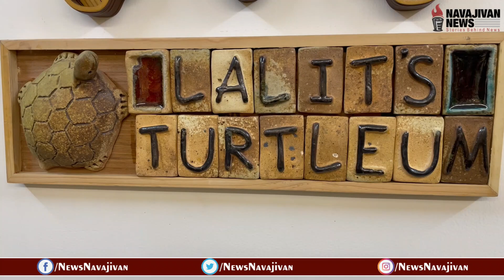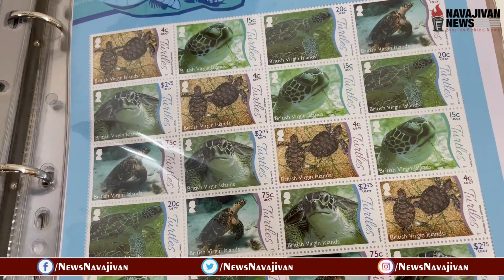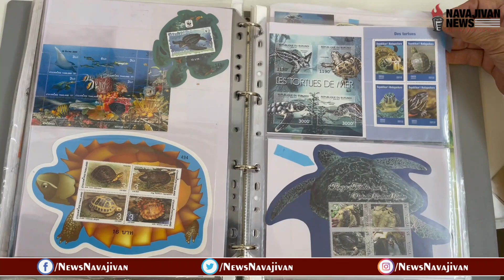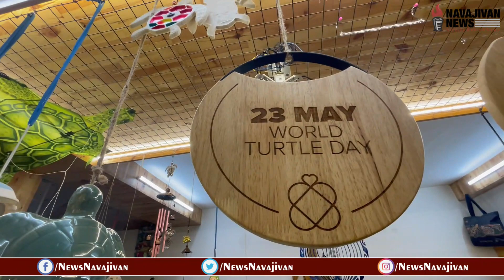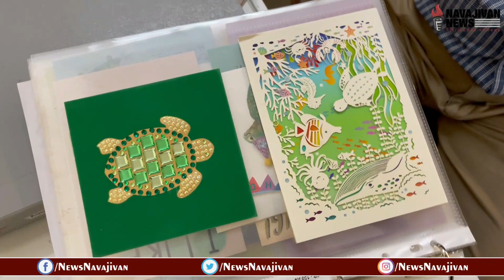આટલા Turtle ક્યારેય નહીં જોયા હોય ! Ahmedabad ના આ વ્યક્તિએ ઘરમાં બનાવ્યું કાચબાનું અનોખું મ્યુઝિયમ